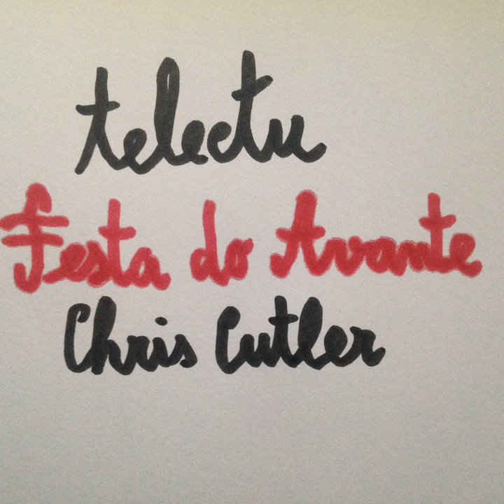Festa Do Avante 1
Festa Do Avante 1 · Telectu · Chris Cutler

Festa Do Avante

Producer: Vítor Rua
Mixer: Vítor Rua
Composer: Vítor Rua
Composer: Jorge Lima Barreto
Composer: Chris Cutler
Music  Publisher: Asoka Miau Records